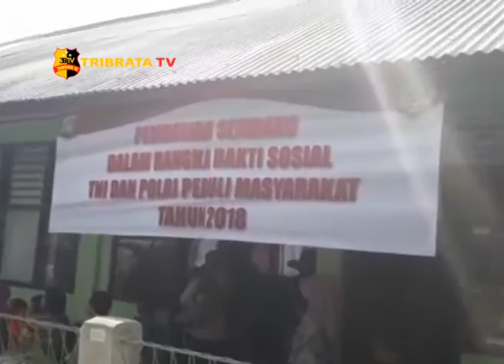PEMBERIAN SEMBAKO DALAM RANGKA BAKSOS TNI POLRI PEDULI MASYARAKAT TAHUN 2018